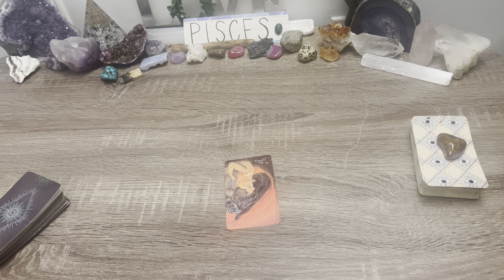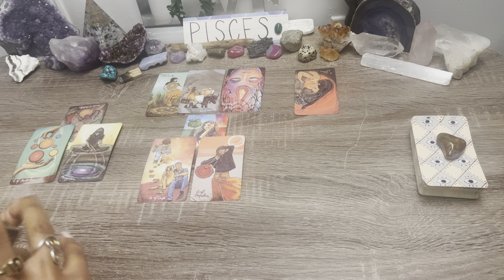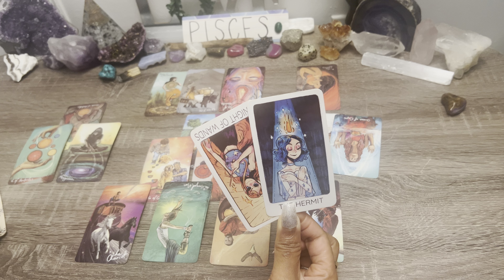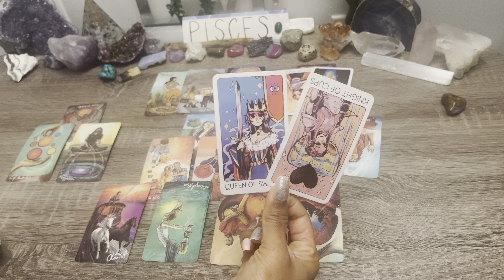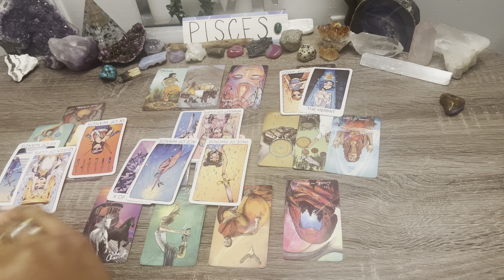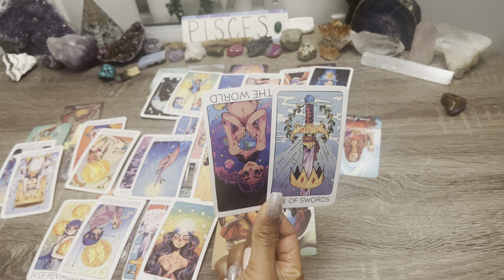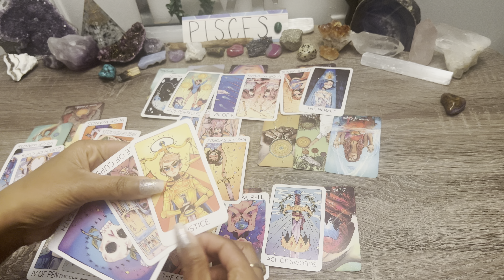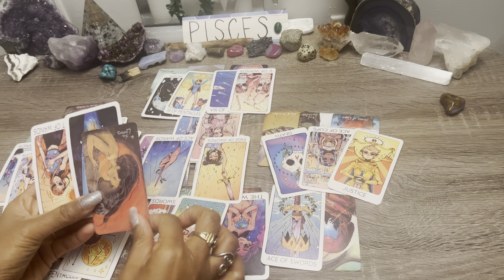PISCES♓️AIN'T TELLING YOU EVERYTHING❗COMMUNICATION WILL EXPLAIN IT ALL! 🌟 AN OPPORTUNITY PRESENTS🌹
** SO SORRY FOR THE POOR VIDEO PICTURE QUALITY, BEEN HAVING ISSUES WITH FOCUSING W/ MY PHONE😔 ***

PISCES❗ Dec 2021 What Are They Not Telling You?
PISCES❗ Dec 2021 What Is Your Partner Not Revealing To You?🧿